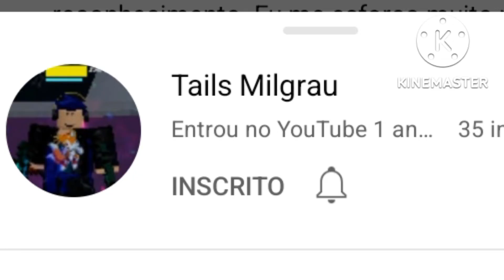Divulgando @Teimosofficial Ao som de the end De Super mario World!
canal lindo